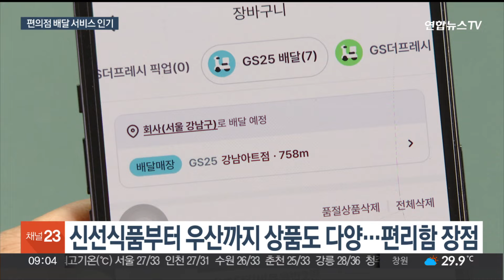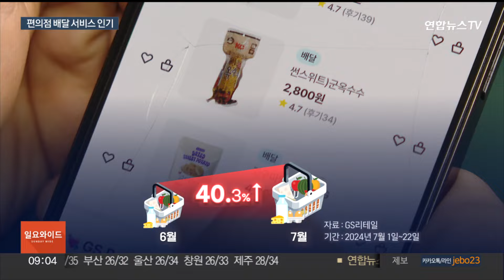"문 앞까지 전달"…장마에 편의점 배달 특수 / 연합뉴스TV (YonhapnewsTV)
"문 앞까지 전달"…장마에 편의점 배달 특수

[앵커]

요즘 같이 비가 내리는 장마철에는 집 밖으로 나가기가 귀찮은데요.

어디에 있든 편하게 상품을 받아볼 수 있는 편의점 배달 서비스가 인기입니다.

장마철 장보기 풍경을 김준하 기자가 취재했습니다.

[기자]

서울의 한 편의점.

배달 주문이 들어오자 각종 먹거리와 상품을 장바구니에 담는 손길이 분주합니다.

이른바 퀵커머스, 한 두 시간 이내의 신속 배송 시스템인데 장마철이 본격화하면서 소비자들 사이에 큰 인기를 끌고 있습니다.

갑자기 필요한 물건이 생기거나 집 밖으로 나가기 번거로울 때 클릭 몇 번으로 간편식, 간식류, 생활용품, 그리고 신선식품까지도 집 앞에 도착합니다.

이런 어플을 이용하면 갑자기 비가 오더라도 굳이 밖에 나갈 필요 없이 간편하게 편의점 우산을 받아볼 수 있습니다.

덥고 습한 여름 장마 기간 실제 편의점 퀵커머스 매출은 크게 올랐습니다.

한 편의점의 이달 22일까지 퀵커머스 매출은 지난달 대비 40.3% 늘었습니다.

[지태래 / GS리테일 퀵커머스 사업전략팀 매니저] "자사앱이 활성화되면서 퀵커머스 매출은 지속 상승하고 있고요. 특히 이번 달에 본격적으로 장마가 시작되면서…예전에는 배달하면 음식만 생각했었는데…고객분들이 매우 편리하게 생각하고 있습니다."

가급적 이동을 줄이는 근거리 소비 방식이 확산하면서 비수기로 여겨졌던 장마철 장보기 풍경도 다양해지고 있습니다.

[영상취재 장지훈]